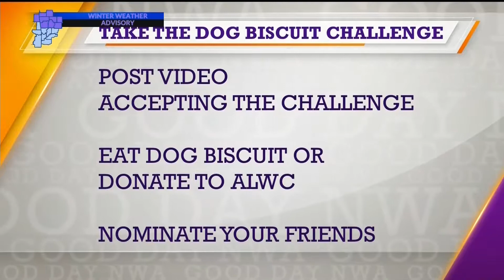Good Day NWA: Animal League of Washington County